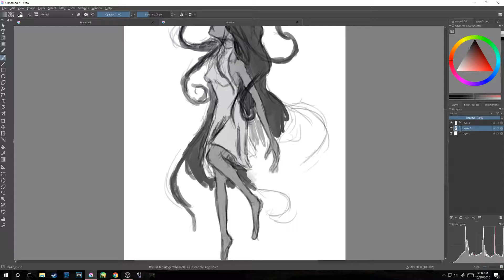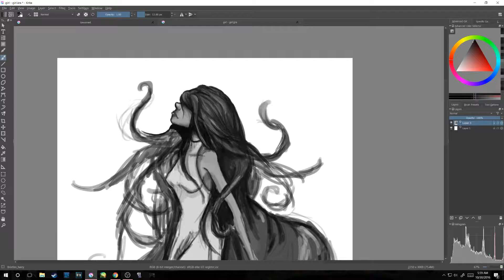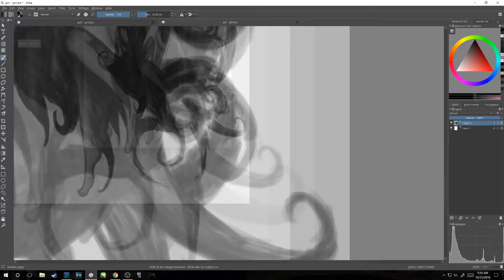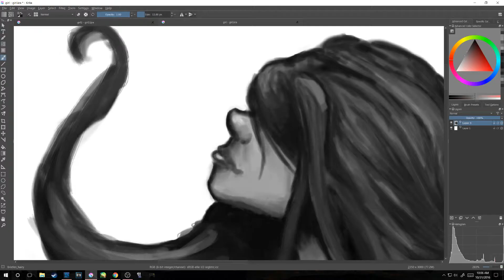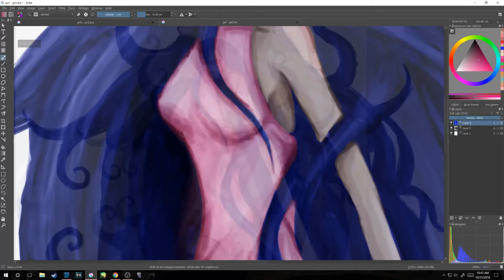Unrelated Happy Halloween Speed Paint (SP:5)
No Monday Matinee this week, no good movies really. Enjoy this speed painting of this floating girl that is completely unrelated to halloween